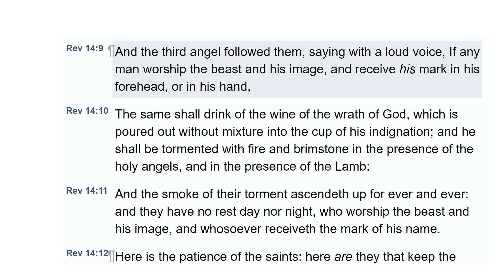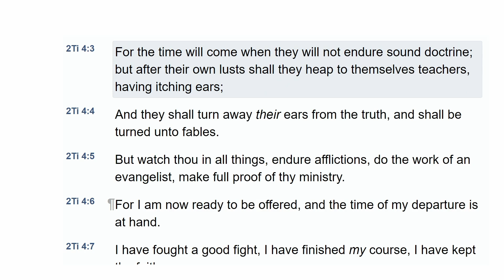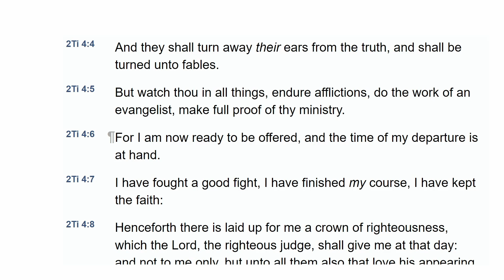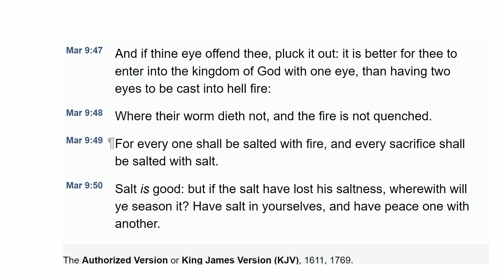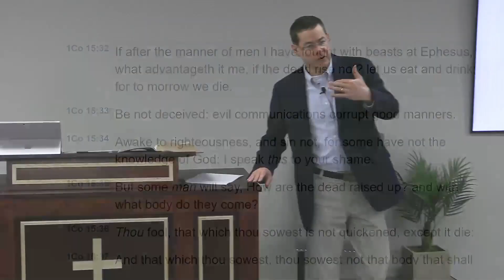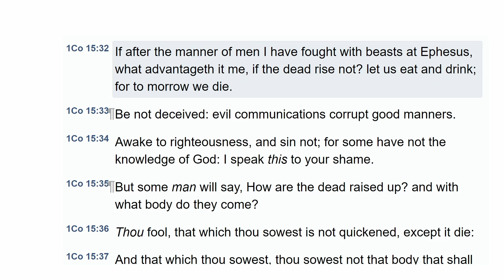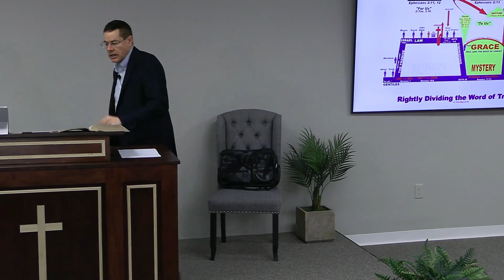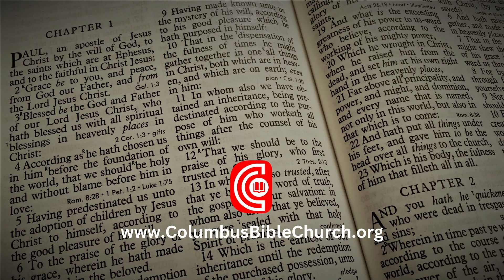Q25: Complaints from a Displeased Listener about Hell